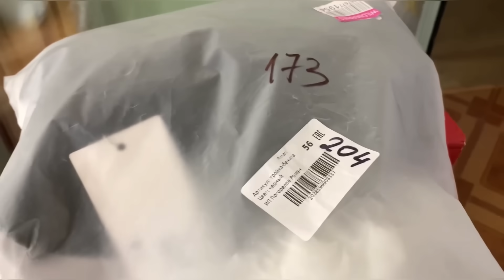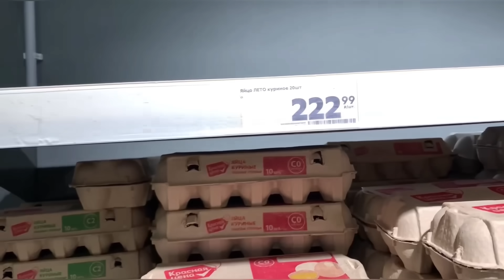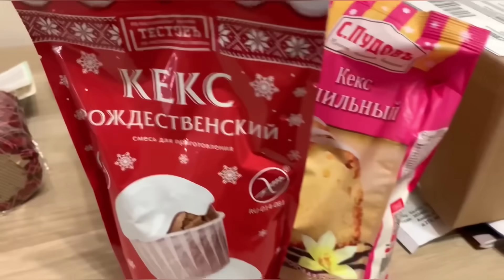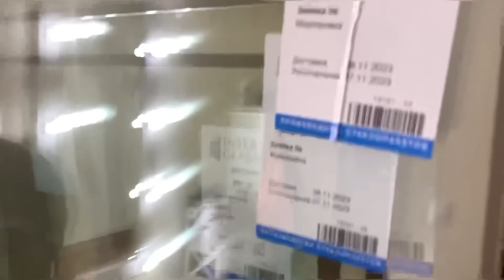ВЛОГ СОБИРАЮСЬ в Москву ! Напекла блинов для Алисочки ! Покупки с Вайлдберис!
Закажите бесплатную дебетовую Альфа-Карту с кэшбэком 30% в категории Техника в декабре

Реклама. Рекламодатель АО "АЛЬФА-БАНК", ген. лицензия ЦБ РФ №1326 от 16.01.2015 г. ИНН 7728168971 erid: 2VtzqwdhyLn